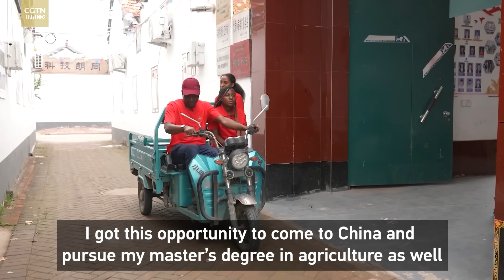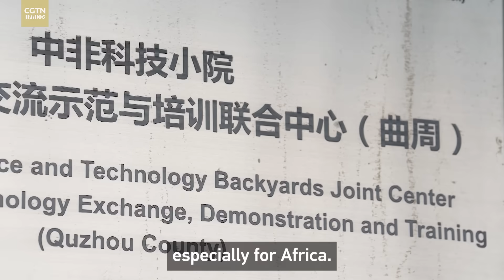African students grow corn in "Science and Technology Backyard" in N. China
A group of African students is studying agricultural technology in Hebei Province under the "Science and Technology Backyard" program. They put their knowledge into practice and help local farmers get rid of pests and diseases. When they graduate and return to Africa, they will apply what they learned to agriculture in their home countries. We go into the corn fields with the students to find out about their studies in China.